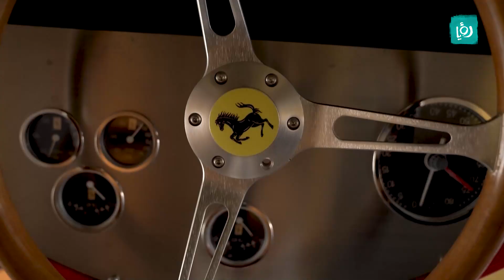تجربة النوم داخل حلبة سباق سيارات في دبي! - الموسم 2 - كاريولوجي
تجربة النوم داخل حلبة سباق سيارات في دبي! مش طبيعي 😮